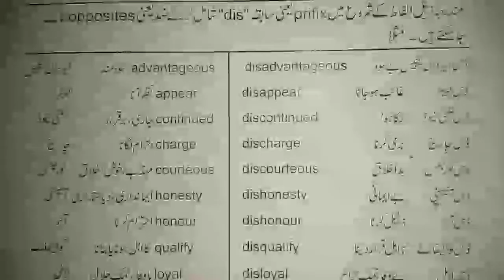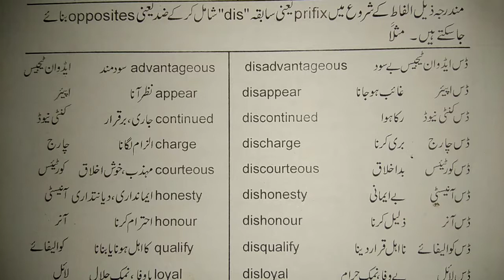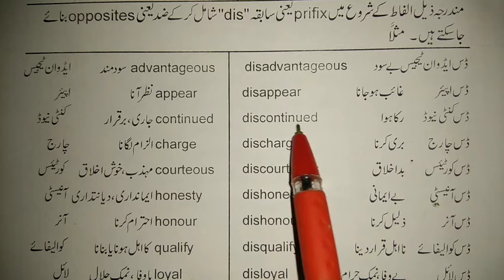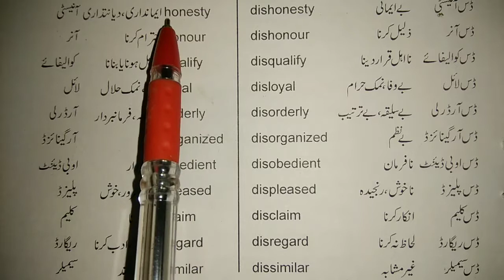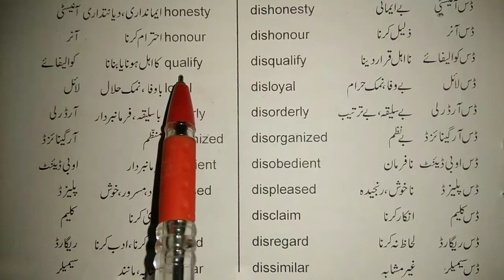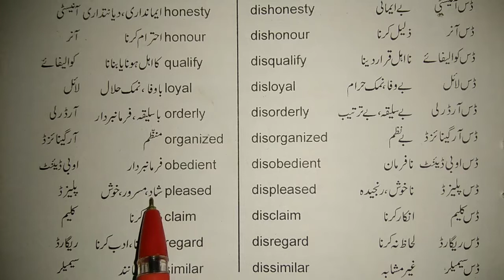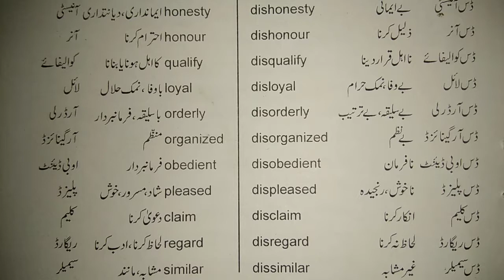ANTONYMS | OPPOSITE WORDS | OPPOSITES | LET'S LEARN WITH M.YAQUB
Opposites opposite words antonyms